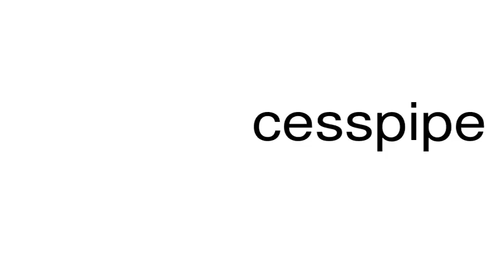How to pronounce cesspipe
This is a satire channel. This is a satire channel. How to pronounce the word cesspipe.